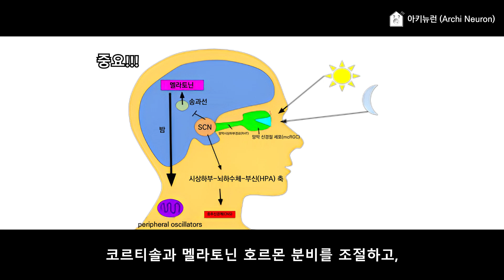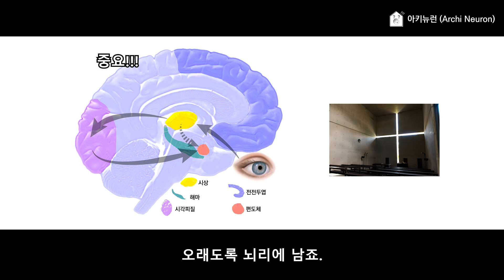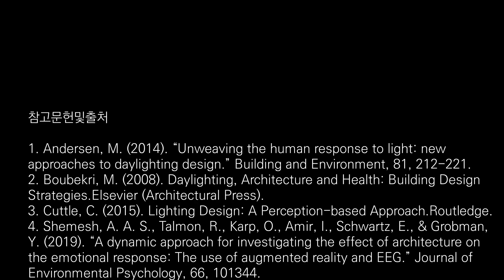신경건축학 기초 - 3. 빛과 그림자: 공간 분위기를 결정짓는 요소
Part A (Ep.1 ~ Ep.6)
- 신경건축학 기초 & 인간 감각 이해
Part B (Ep.7 ~ Ep.13)
- 공간 스케일·구조 & 도시 환경
Part C (Ep.14 ~ Ep.19)
-  공간 경험 & 행동·정서 디자인
Part D (Ep.20 ~ Ep.25)
- 예술·문화 & 몰입형 체험
Part E (Ep.26 ~ Ep.35)
- 미래 기술 & 설계 프로세스